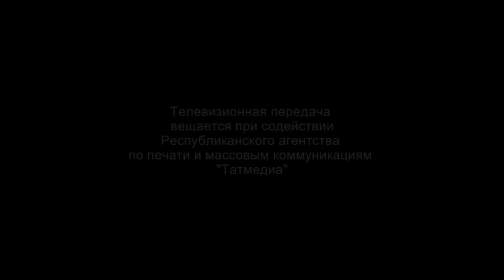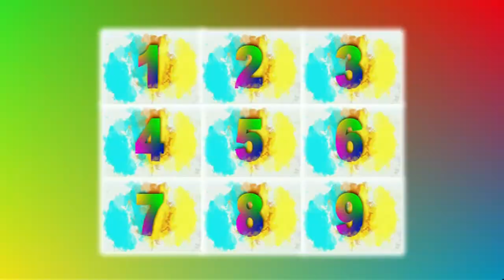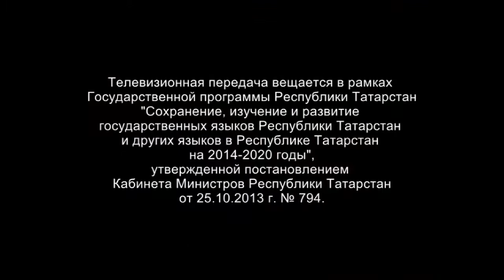Квартира. Бергэлэп ойрэник 17/08/18 ТНВ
Координаты:
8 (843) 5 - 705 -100